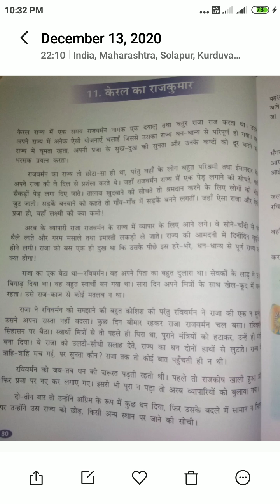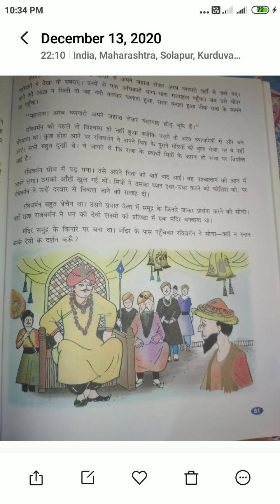Class-6th Subject Hindi Page-80 81 Lesson keral ka Rajkumar Spastikaran Teacher name-santosh Jadhav